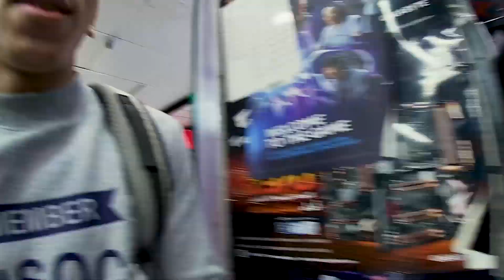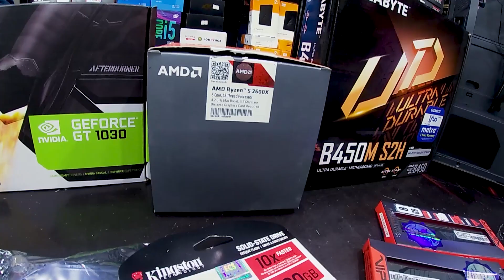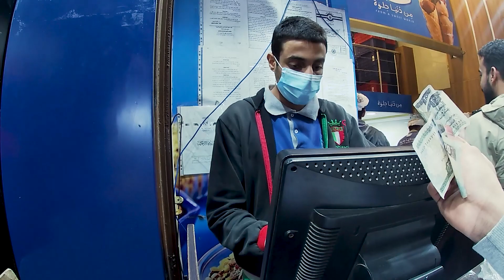Vlog 2 My New PC || افضل تجميعة ب 10000 جنيه ( تجميعتي الجديدة )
في الفيديو ده هوريكوا تجميعتي الجديدة
المكان اسمه : سبيد جروب
Follow my updates on :